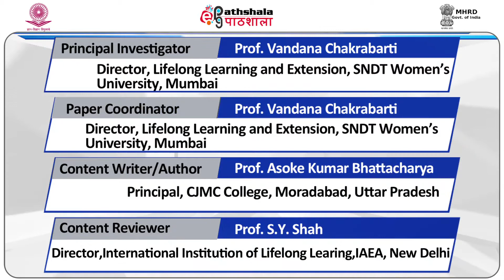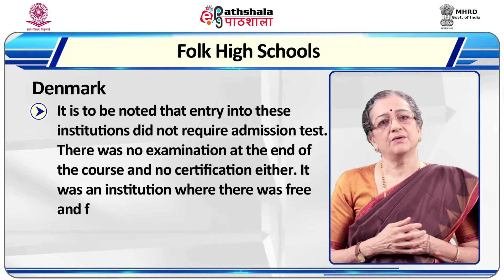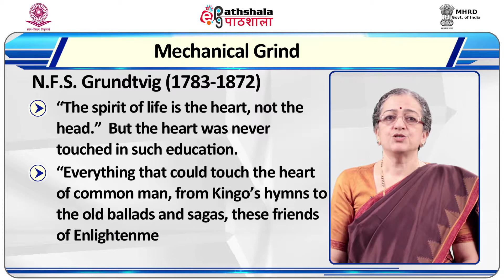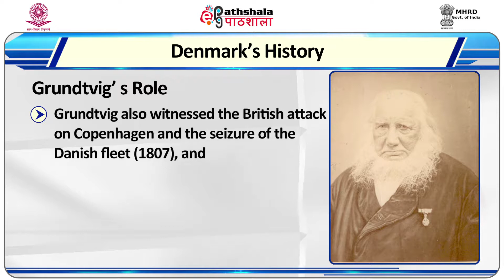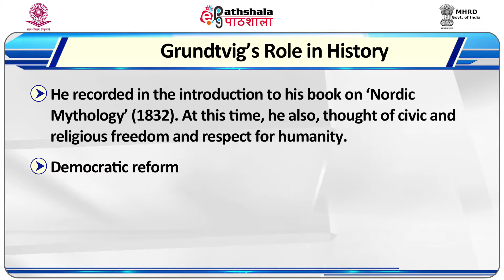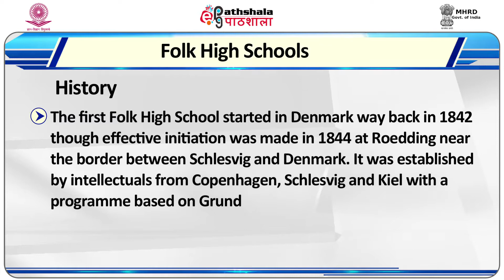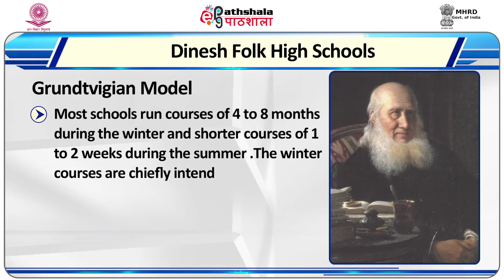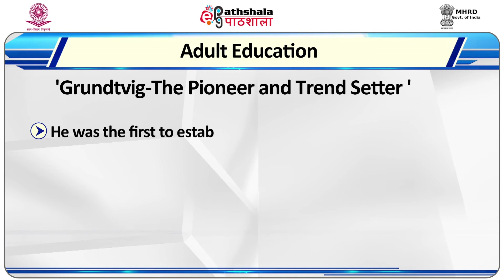Contribution of N F S Grundtvig to Adult Education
Subject:Adult Education
Paper:Adult Education in India:National and International perspectives